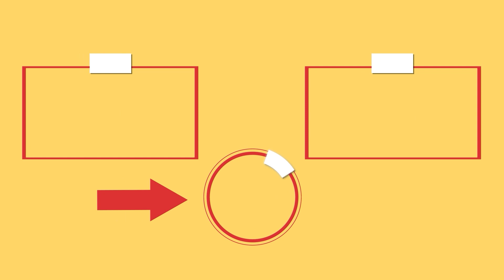Mon enfant adore faire ce snack à la pomme de terre - avec une bouteille plastique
Ingrédients:
pour la pâte:
pommes de terre bouillies - 600 g
curcuma - 3 g
fécule de maïs - 100 g
courgettes - 200 g
huile - 300 ml
A feu doux 3 min de chaque côté